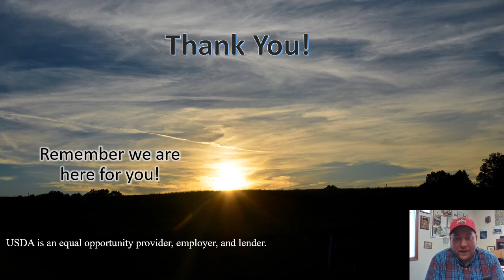Winter Feeding - March 2021